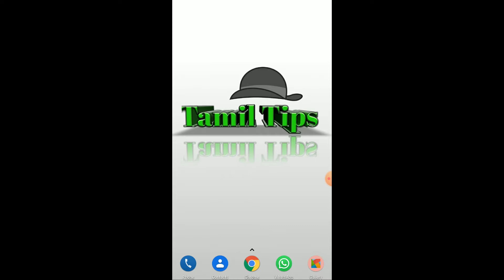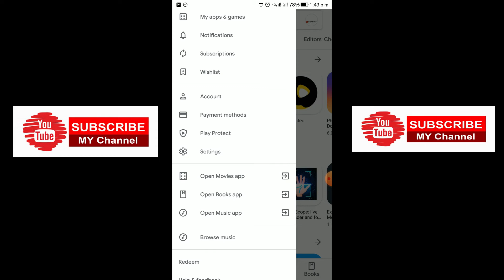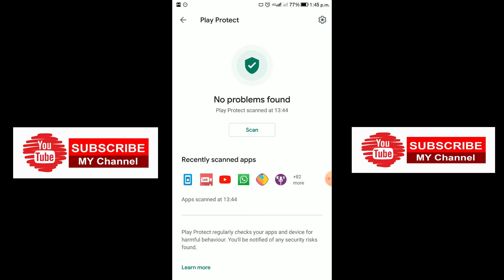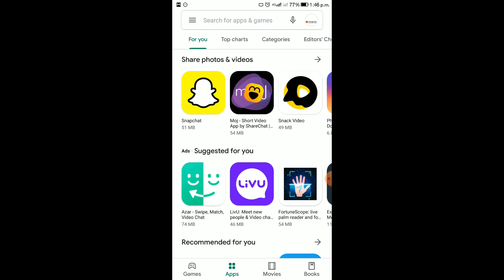Very Very important settings_play protect | மறக்காம இத பண்ணுங்க | Tamil Tips | play store settings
Very Very Important settings on your mobile in play store. All are must change this settings on your mobile.